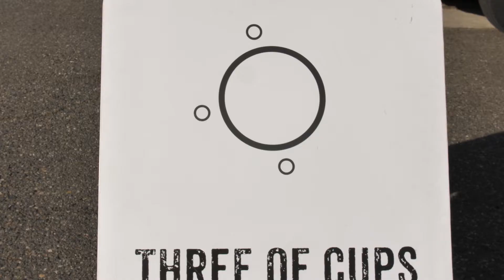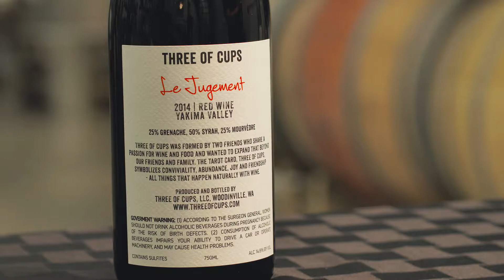Three Of Cups: Wine Tasting Shuttle Partner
Founded in 2013, Three of Cups is a new winery based in the Artisan Hill area of Woodinville, WA producing limited quantities of premium Washington State wines. Three of Cups was formed by friends who share a passion for wine and food and wanted to expand that beyond our friends and family. The tarot card, Three of Cups, symbolizes conviviality, abundance, joy and friendship – all things that happen naturally with wine.